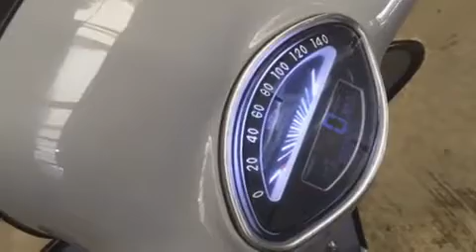Revival 889 Project Done, Total Restoration (Repair and Repaint) Vespa Sprint 150cc For the Balads.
Revival 889 & Revival Movement
Jl. Buah Batu No. 63 Bandung - Indonesia.